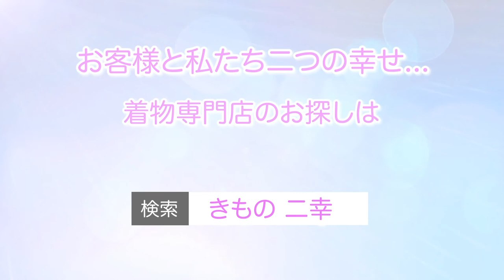仙台で振袖レンタルで人気の着物専門店 二幸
仙台で振袖レンタルで人気の着物専門店 二幸！仙台で自分が選んだとっておきの可愛い振袖レンタルで成人式を迎えませんか。古典正統派から最新人気柄まで常時200枚以上の振袖展示が人気です。また、着付けも行っております。仙台で振袖のレンタルは着付けも人気の着物専門店 二幸へ！

創業74周年を迎える弊社は、先代より良いモノをお安くのモットーをもとに、着物が
大好きな方々が楽しみにご来店いただけるようなお店作りをしております。

普段着からフォーマルまで他とは一味違ったおしゃれをご提案致します。
その他、男性袴セット・七五三・掛衣裳・など扱っております。
い。

【二幸】
宮城県柴田郡柴田町西船迫一丁目1-11